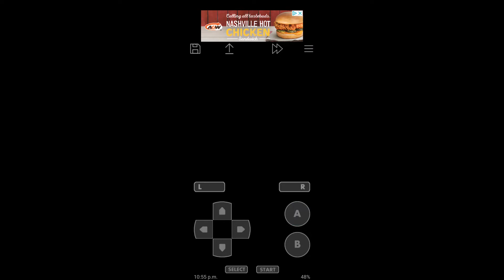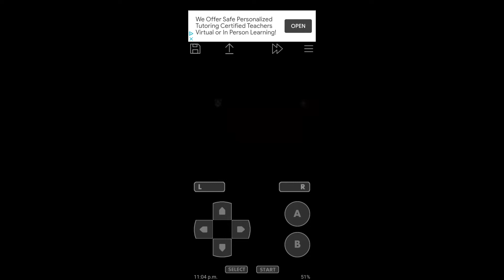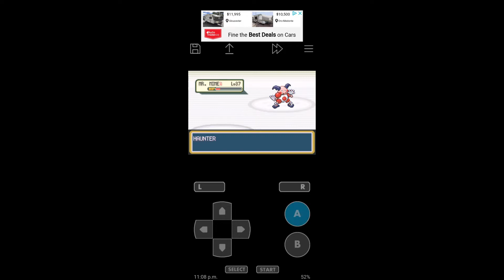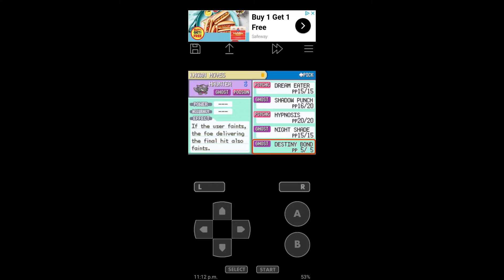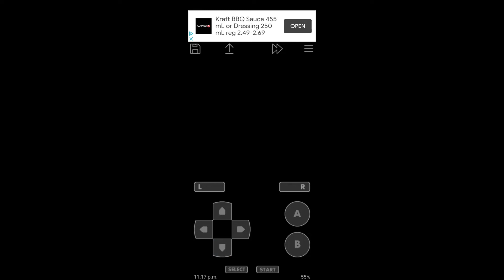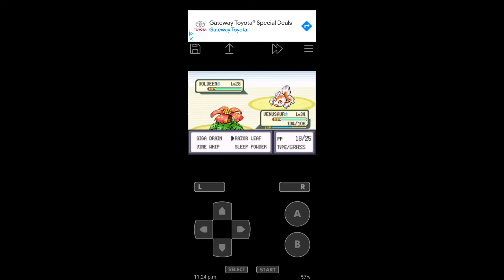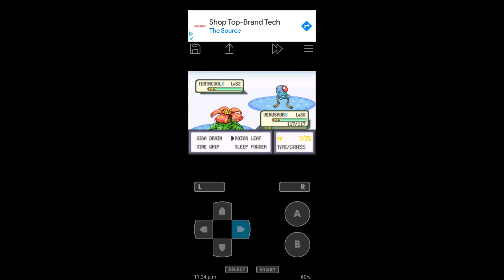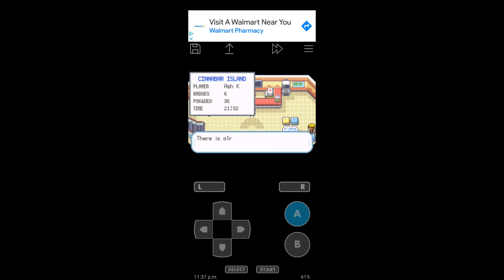Pokémon: Leaf Green: Battling Sabrina